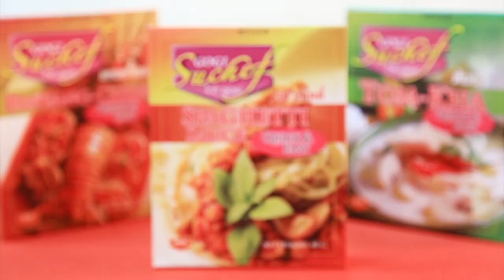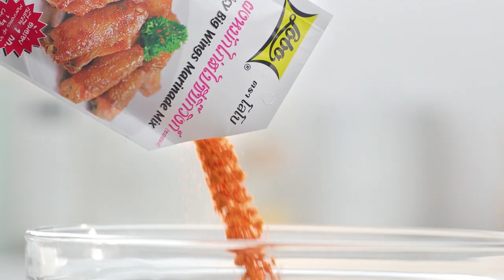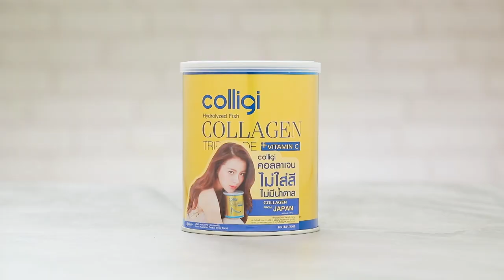เต็มปากเต็มคำ (รูปแบบใหม่) โจทย์วัตถุดิบ บะหมี่ l EP.63 [FULL]